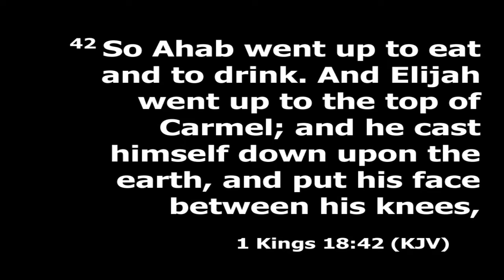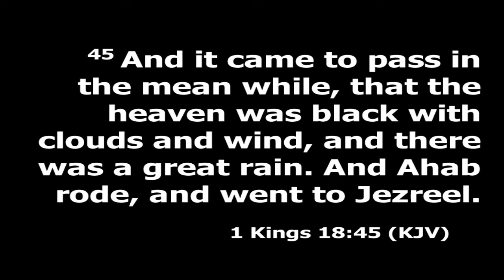Sunday Evening June 6, 2021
Heath Cole